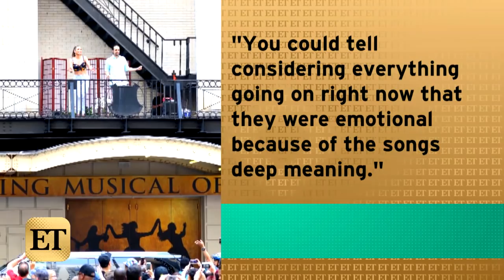EXCLUSIVE: JLo and Lin-Manuel Miranda Are All Smiles on Set of 'Love Make the World Go Round'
Jennifer Lopez and Lin-Manuel Miranda are finding some light in the dark.